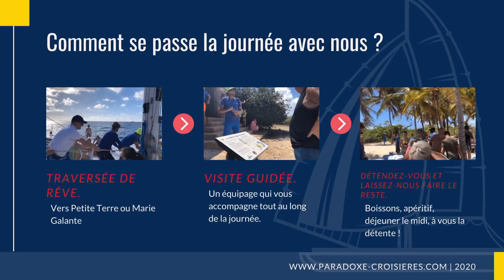PARADOXE CROISIERES | SAINT-FRANÇOIS | GUADELOUPE | PETITE-TERRE | MARIE GALANTE | CATAMARAN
A bord de ses confortables catamarans à voiles ou à moteur, Paradoxe Croisières vous emmène à la découverte des îles de Petite Terre, La Désirade ou Marie-Galante, au départ de St-François en Guadeloupe.
Crédits photos : Paradoxe Croisieres - Fred Chapo